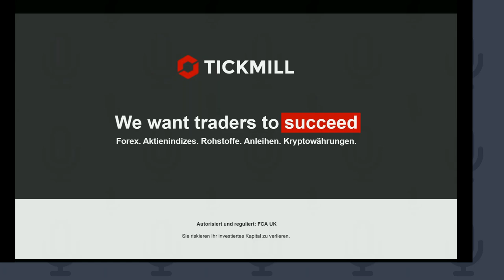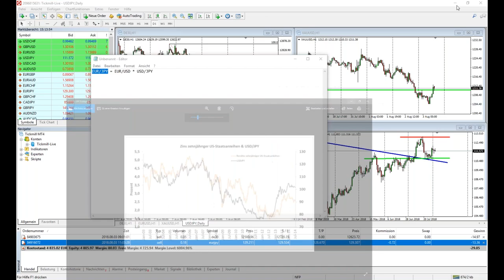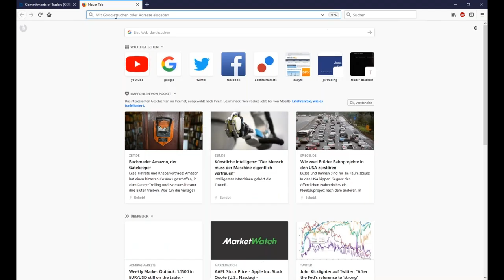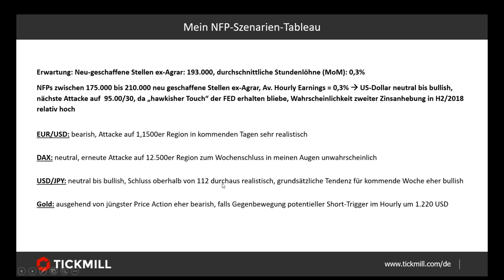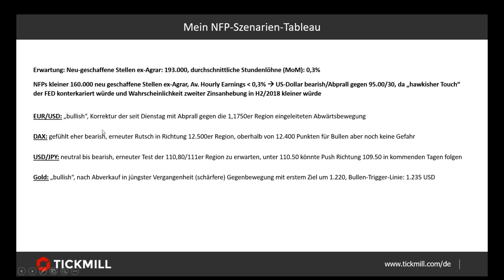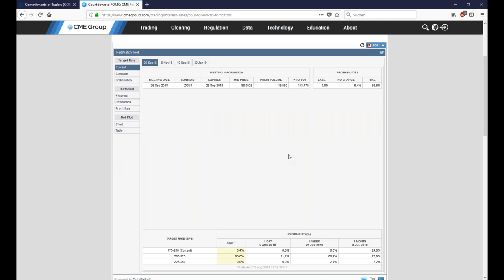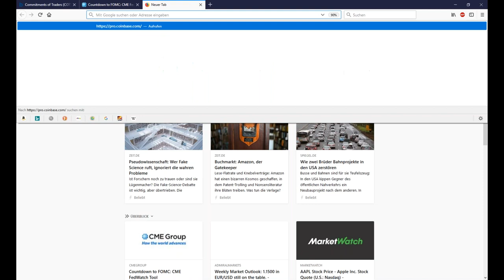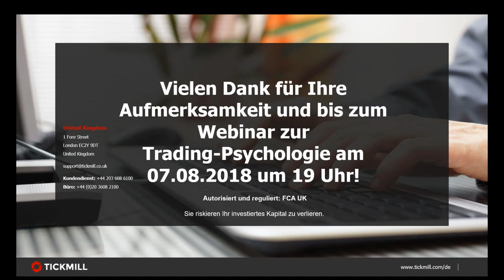Live Trading, DAX Strategien und mehr 3/8/18